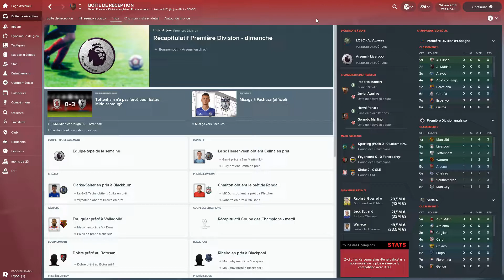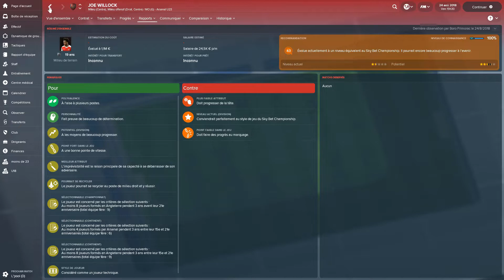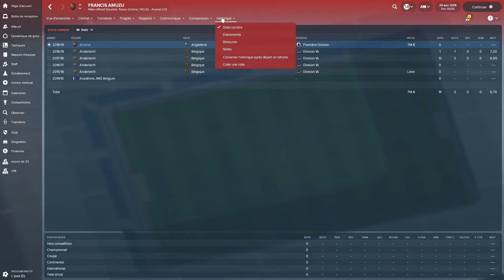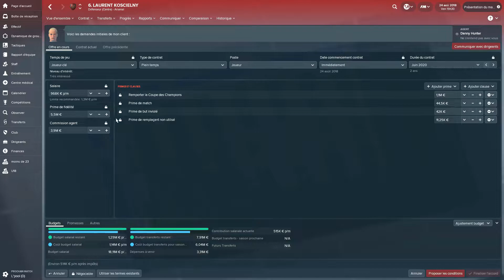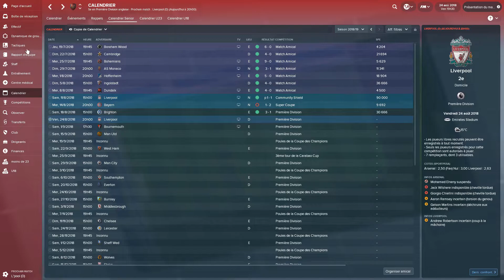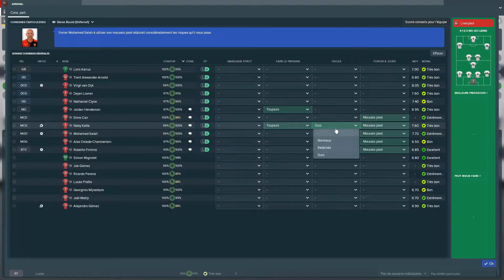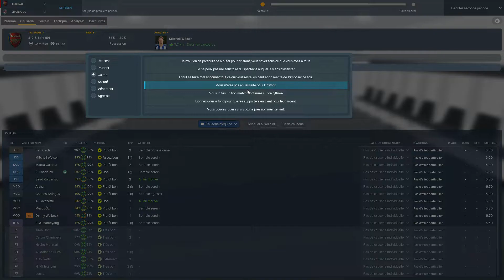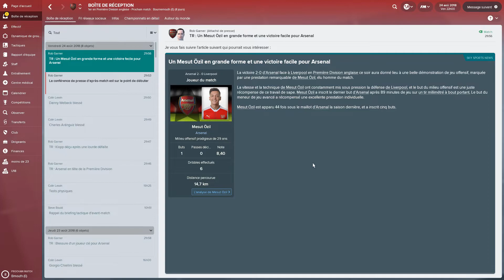[FR] Football Manager 2018 - L'après Wenger - saison 2 - épisode 1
Premier épisode de la deuxième saison de ma série "L'après Wenger" sur Football Manager 2018 dans laquelle on joue Arsenal dans le but de récupérer l'hégémonie en Premier League et dans le football européen.